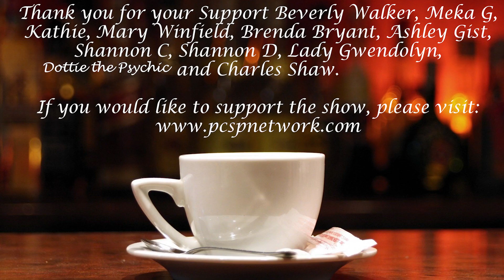Feb 08 your daily psychic Guide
Here your daily psychic Guide
First is a Three Card tarot reading  to show your how your day is going to go
Followed by the day's Angel message and Ascended master oracle for the day.

Aeson works only with your direct questions so that you get the information you need. Don’t waste time with vague, unhelpful information, get clear, concise answers!

This Q&A style reading gets to what bugs you about your Relationship, Career, Life-giving you the information you need to move forward, not tons of fluff and nonsense.